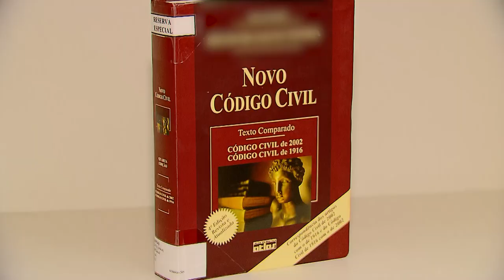Regime de bens imposto pelo CC/1916 pode ser alterado após o fim da incapacidade civil 12.11.21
​Em razão do princípio da autonomia privada, a Terceira Turma do Superior Tribunal de Justiça (STJ) entendeu que é possível, na vigência do Código Civil de 2002, a modificação do regime patrimonial do casamento após a cessação da incapacidade civil de um dos cônjuges, mesmo que a união tenha se submetido à separação obrigatória de bens imposta pelo código de 1916.